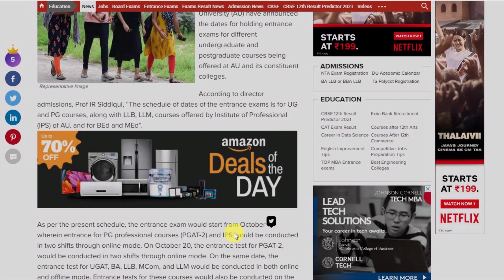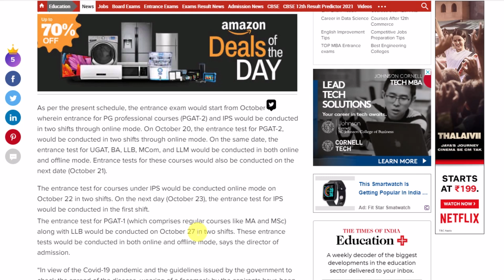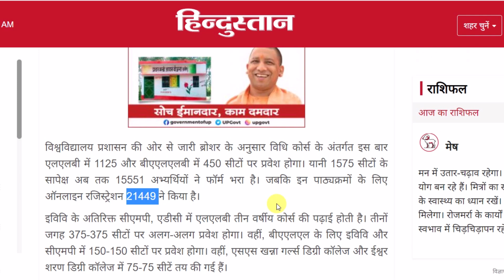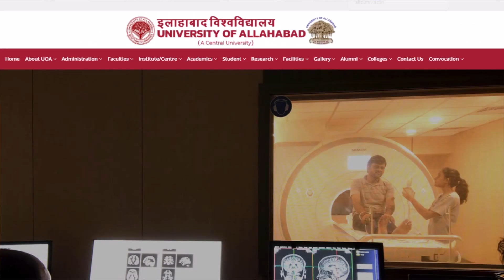Allahabad University Entrance Exam 2021 Date कितना चांस है आपका| Allahabad University Admission 2021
About this video :- Allahabad University Entrance Exam 2021 and Allahabad University Admission 2021

1) Allahabad entrance exam 2021
2) Allahabad entrance exam paper
3) Allahabad entrance exam  form
4) Allahabad entrance exam kab hoga
5) Allahabad entrance exam date
6) Allahabad entrance exam date 2021
7) Allahabad entrance exam update
8) Allahabad university news today
9) Allahabad university form 2021
10) Allahabad university news
11) Allahabad university news latest
12) Allahabad university news today live
13) Allahabad university latest news about exam
14) Allahabad university update news
15) Allahabad university exam
16) Allahabad university exam news 2021
17) Allahabad university exam news 2021 today
au admission form 2021
au admission application form 2021
allahabad university application form 2021
allahabad university form 2021
aupravesh 2021 application form
allahabad university exam news
allahabad university admission 2021-22
www aupravesh 2021 result llb
allahabad university entrance exam 2021
allahabad university result 2021
allahabad university ug admission